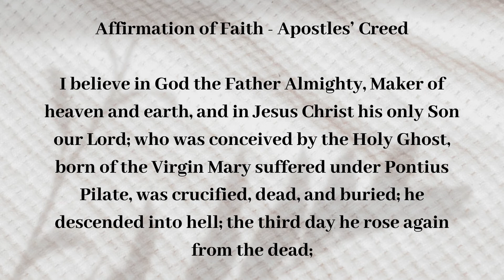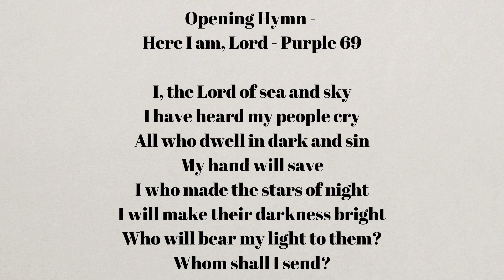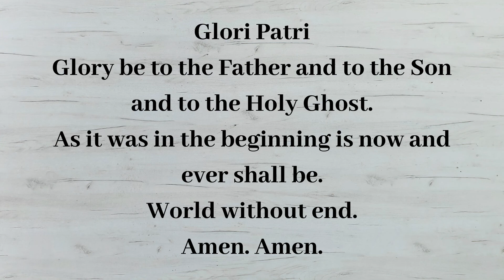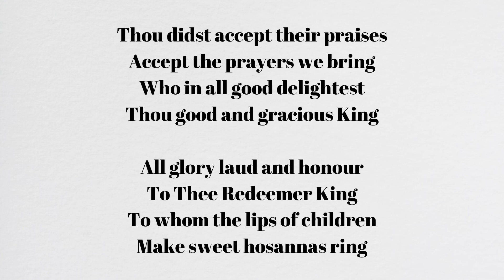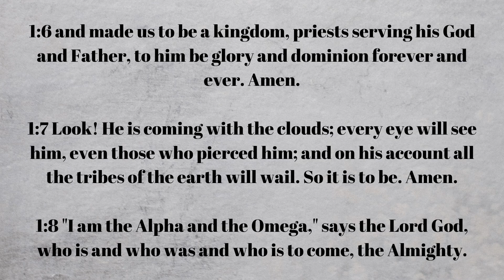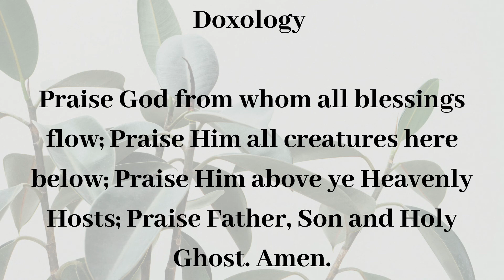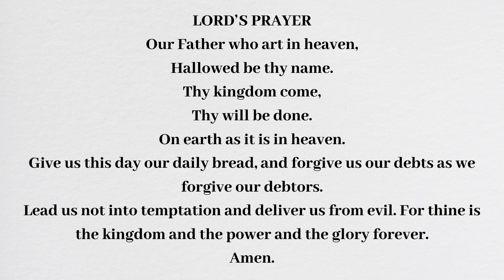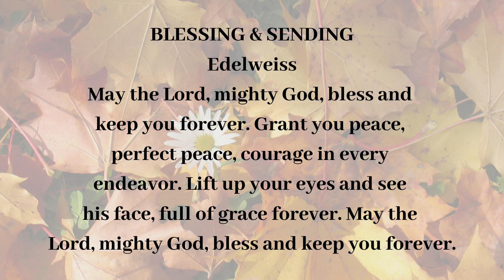Au Sable Grove Worship Service 11 21 21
Au Sable Grove Presbyterian Church
Church Address: 5021 Wheeler Rd, Yorkville, IL 60560